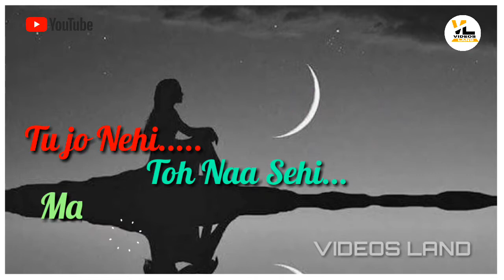NEW hindi Sad Status..